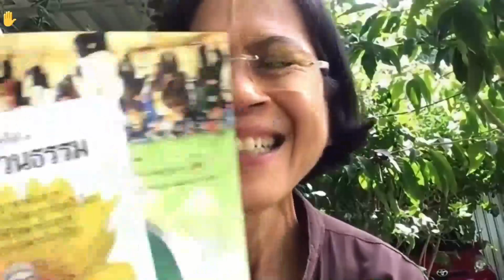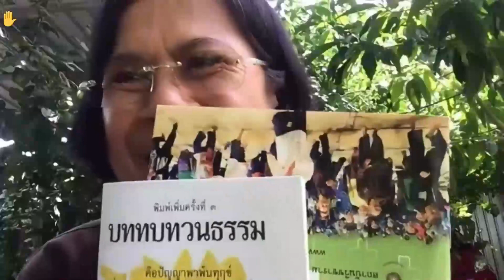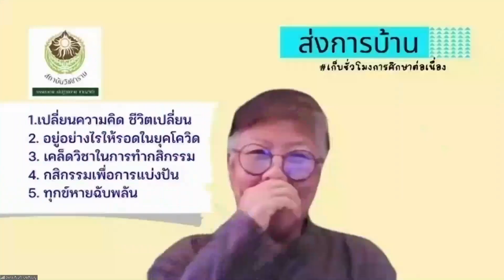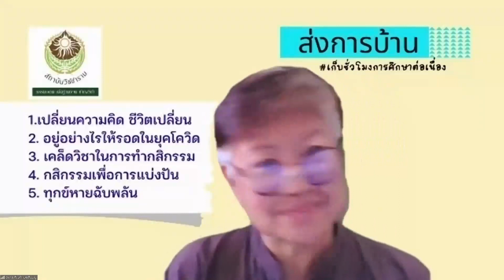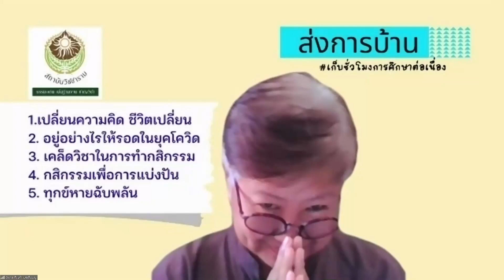650512 7 ประภาพรรณ โอษฐ์ยิ้มพราย เมื่อไหร่จะเลิกอยากได้จากเขาเสียที